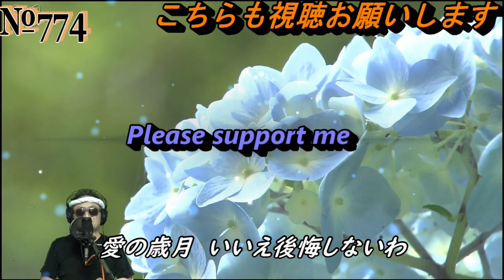紫陽花 shorts動画は➡説明欄から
♬カラオケGさんで～す・
・演歌・歌謡曲・懐かしい曲から新しい曲まで・
・下手な事を忘れて歌っています・懐かしい歌・
・初めて聞く歌・あると思うので聞いてみてください・